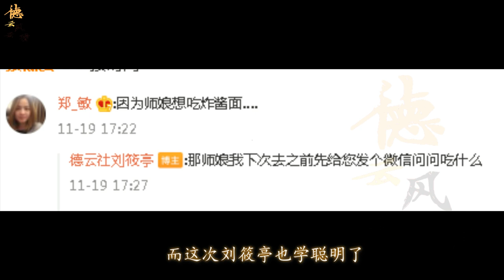【德云社】二哥刘筱亭与岳云鹏家的饺子无缘，岳云鹏女儿亲自下厨，菜还没上桌就被岳云鹏偷吃了一半